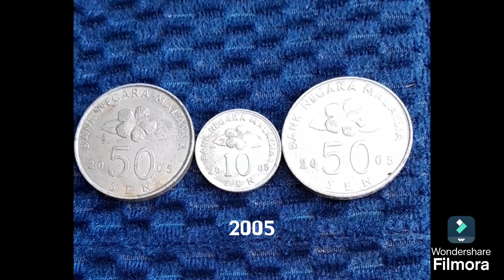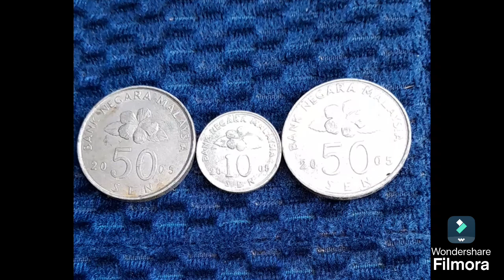2 + 1 Coin Malaysia tahun 1980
Perkongsian hobi koin lama.

TQVM